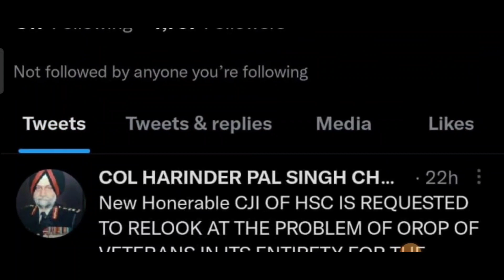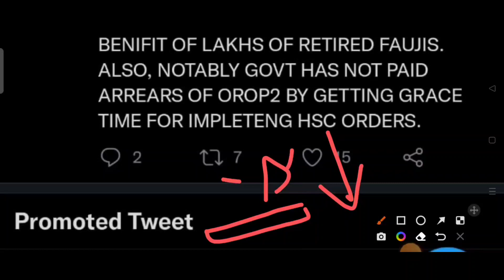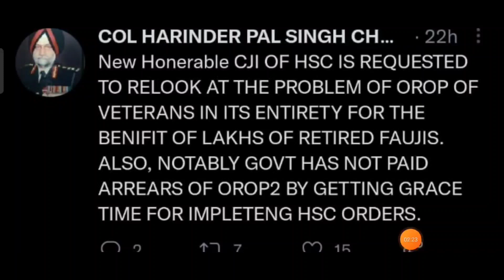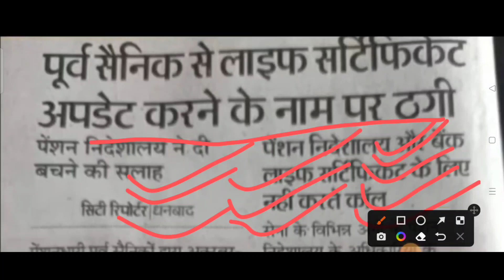OROP-2 शानदार खबर पेंशनभोगी / पेंशन धारक को मिली जीत PCDA जल्द करेगा पीरियड जारी